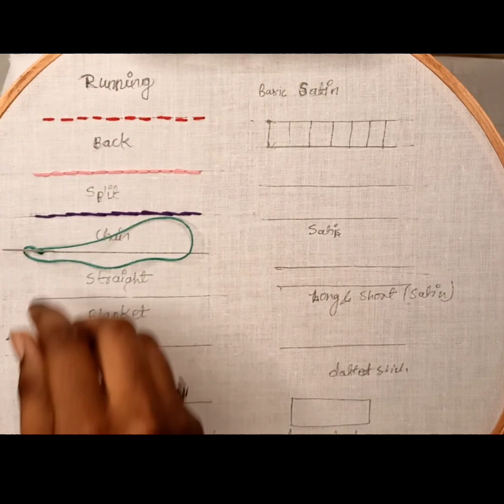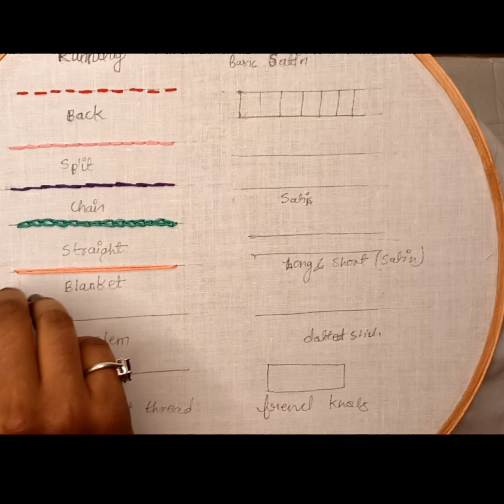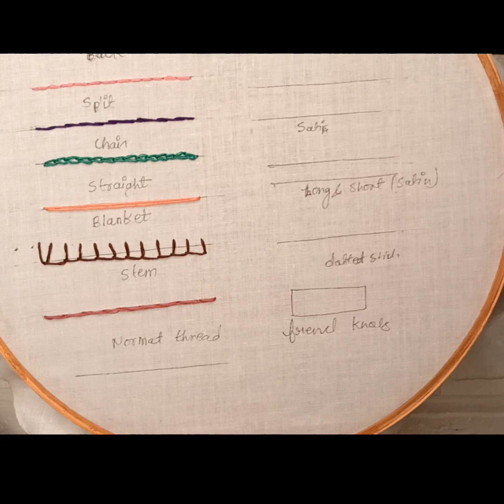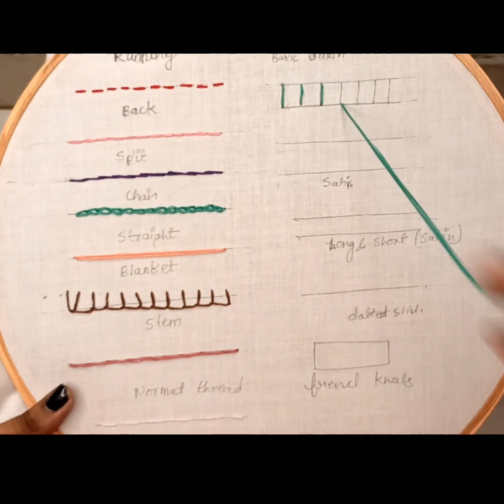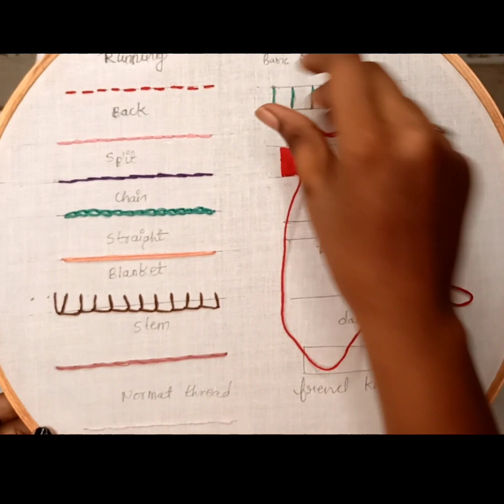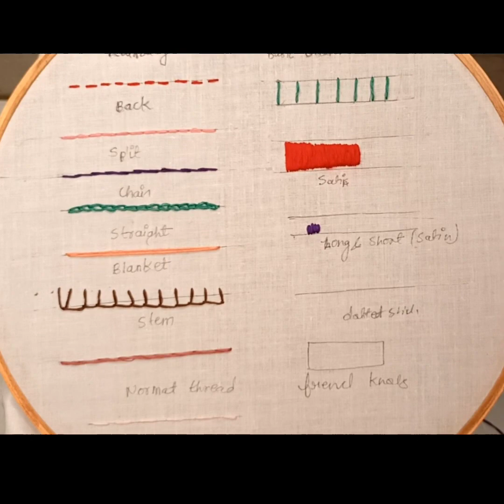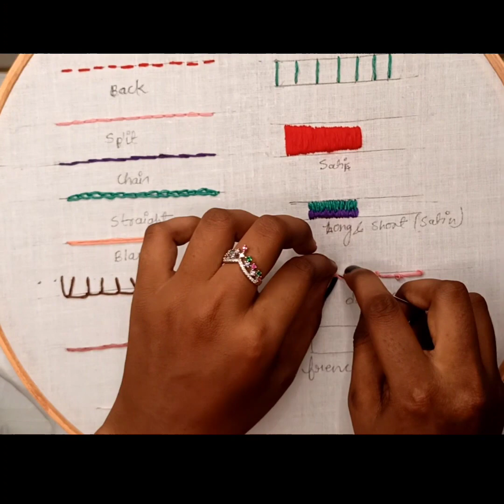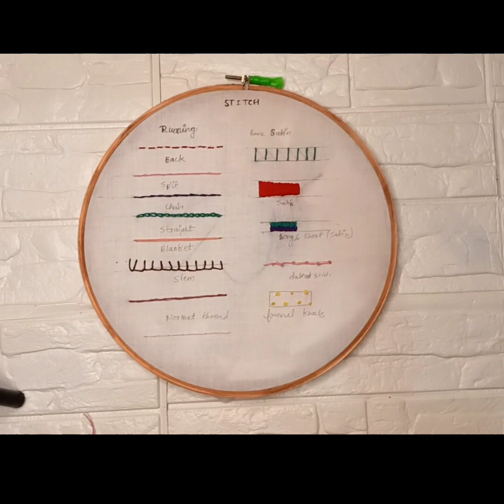Hand embroidery for beginners/14 Basic embroidery stitches for beginners#embroidery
new hand craft video coming soon.

I am on Instagram as @Indian wedding Era_